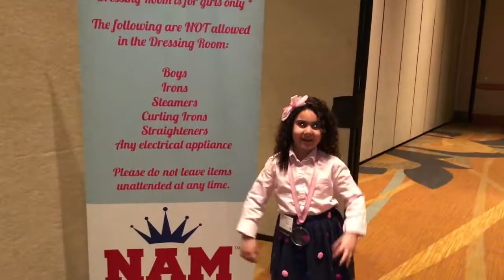National American Miss NAM vlog